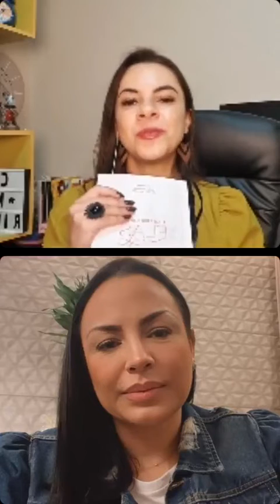Senta que lá vem história | Com Daniela Santos